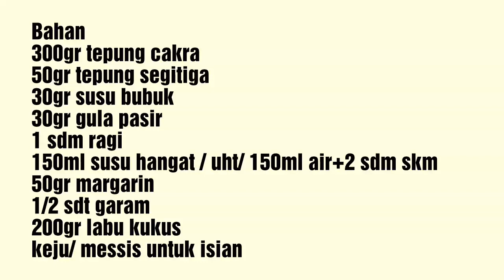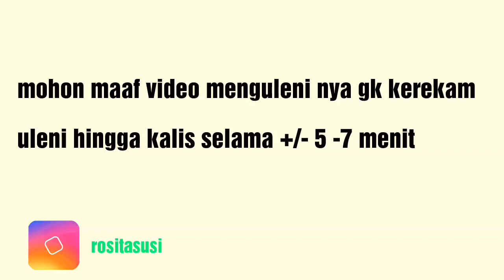Roti labu tanpa telor